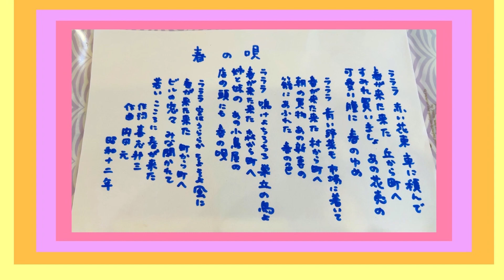春の唄 ラララ赤い花束車に積んで 歌 歌詞付き ピアノ 二部合唱 作詞 喜志邦三 作曲 内田元 童謡 唱歌 国民歌謡 昭和12年 by 竹内月照子 奏でる絵巻456